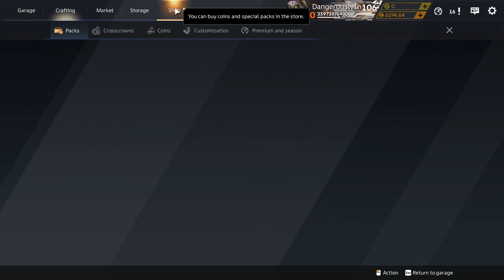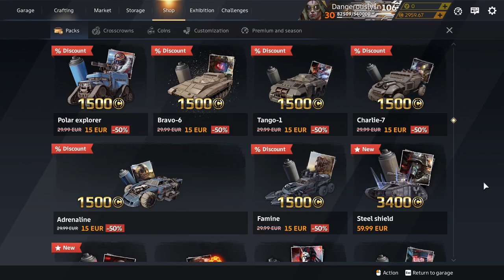Crossout Where Did It Come From XXV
939
Should you buy that part now or wait for it to come back into the game and it's price to drop. Will it come back? how long will you have to wait? If only there was some record of when and how it came into the game, then you could make an educated guess.
Oh hello.

You can find this vehicle in the exhibition (PC)
Gobamori
by
DangerouslyIncom

Parts featured in this video:

0:00
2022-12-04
Steel Shield, pack
Protective cover, paint
Eagle and Shield, sticker
Goliath, movement
Spiked Carapace, hologram
Eagle, decor
Tactical Log, decor
Guardian, weapon
Exhaust 2, decor
Burnished Steel, paint
Headlight, decor
King of Birds, bumper

4:19
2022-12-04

Wild Hunt, pack
Boar Scalp, paint
Eye of th Beast, sticker
Tusk, cabin
Round Brake Light, decor

Eater of Souls Deluxe
Soot, paint
Bird Spirit, sticker
Varun, weapon
Sabbath, wheel
Soaring Soul, hologram
Raven's Eye, decor
Ritual Feather, sticker
Midnight, paint
Pecking, paint

Tranquility, decor bundle
Tranquility, paint
Aggression, sticker
Way of the Samurai, sticker

7:49
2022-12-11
Assault Force Bravo-6 Deluxe Pack
Dynamic Armour, paint
Rough Sand, paint
Decorative Grille 1, decor
Tank Headlight, decor
Tank Track, movement
01, sticker
9113, sticker
S.W.A.F., sticker
War Falcon, sticker
Wheel of Choice, sticker
Midnight, paint
Square cover, decor

8:58
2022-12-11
Fresh Blood Deluxe, pack
Quartz, paint
Combat Camouflage, paint
Elephant, weapon
Armored Track, movement
Tactical Log, decor
CK Jumbo, Custom Kit
Liquidator, sticker
Reborn, sticker
Star Rank, sticker
Exhaust 2, decor
Number 34, sticker
Red Star, sticker
Carapace, cabin
Bedroll, decor
Brace, decor
Square Cover
Headlight, decor

10:40
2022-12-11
Family Holiday, pack
Fire Show, paint
Winter Night, paint
From the Forest, decor
Old Skis, decor

11:14
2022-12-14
Frostburn deluxe, pack
Cold Flame, paint
Ice Crystal, paint
Aluminium, paint
Snowflake, hubcap
Icebox, cabin
Locust, weapon
Harness XXI, hologram
Exhaust 2, decor
Brake Light, decor
Cold Stars, sticker
Icy Pattern, sticker

12:55
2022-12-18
Cover Me, pack
Argus, equipment
Aircraft Covering, paint

14:51
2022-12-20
Explosive Santa, pack
Cold Flame, paint
Aluminium, paint
Red Crystal, paint
Icebox, cabin
Snowfall, weapon
Harness, hologram
Sledge, hologram
Cold Sun, sticker
Frosty Trail, sticker
Exhaust 2, decor
Brake Light, decor
Square Cover, decor
Headlight, decor
Headlight Set, decor

16:15
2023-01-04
New Year's Junior, pack
A Little Something, paint

Maktub, customization pack
Carbon, paint

17:38
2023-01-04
Winter Sale

Creation, pack
White Sun, paint
Inflamed Memmory, paint
Icarus IV, movement
Eye, decor
Outer Fender, decor
Hydraulic Adapter, decor
Hydraulic lines, decor
Flourescent lamp, decor
Headlight, decor

Barghest, pack
Dead Marshes, paint
Jaws, sticker
Payment By Lead, sticker
Ghost, cabin
Kapkan, weapon
Midnight, paint
Headlights, decor
Round Brake Lights, decor

Eater of Souls, pack
Pecking, paint
Varun, weapon
Sabbath, wheel
Midnight, paint

Polar Explorer, pack
Ermak, cabin
Astraeus, weapon
Averter, equipment
Exhaust 2, decor
Far North, paint
Midnight, paint
Square cover, decor
Headlights, decor

Bravo-6, pack
Rough Sand, paint
Tank Track, movement
01, sticker
9113, sticker
S.W.A.F. ,sticker
Square Cover, decor
Hell Lamp, decor

Tango-1, pack
Dark Green, paint
Tackler, weapon
king, weapon
Insignia, sticker
S.W.A.F., sticker
Service Number 2,sticker
unit Code 2, sticker
Warning Sticker, sticker
Warning Line, sticker
Headlights, decor

Charlie-7, pack
Twin Exhaust, decor
Smog, paint
Flute, weapon
S. W. A. F. , sticker
Service Number, sticker
Shoulder Mark, sticker
Unit Code Code, sticker
Warning Line, Sticker
Headlight, decor
Hell Lamp, decor

Adrenaline, pack
Blue Gloss, paint
Cockpit, cabin

Famine pack
Eroded Metal, paint
Black Steed, sticker
Swarm Left, decor
Swarm Right, decor
Howl, cabin
Midnight, pain

Remember this is less a video to enjoy watching now and more a resource for the future to help you trade profitably.
Go to my channel's home page and search the channel for the part you a considering trading. With a bit of luck I will have featured it in a "Where Did It Come From" video.

For more profit tips check out my "Incompetent Way to Make money In Crossout" playlist here on youtube.

Crossout PC v2.2.0